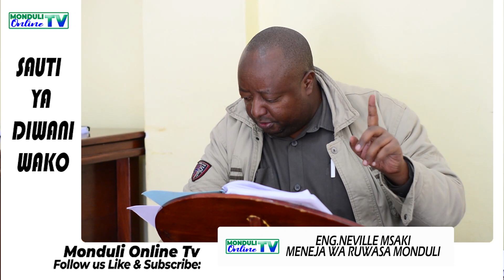RUWASA YALETA NEEMA SELELA TAZAMA DIWANI WA KATA HIYO ALIVYOULIZIA SWALI KWA MENEJA WA RUWASA